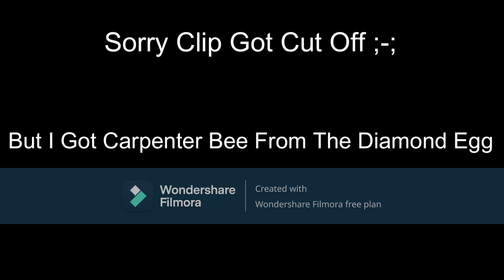Getting Diamond Egg From Black Bear! | Roblox Bee Swarm Simulator EP3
Obtaining and Hatching A Diamond Egg From Black Baer! | Roblox Bee Swarm Simulator EP3